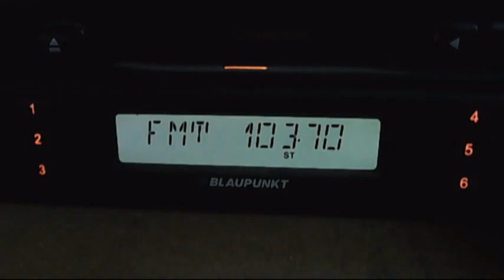cultural istrita at 25 degree polarization